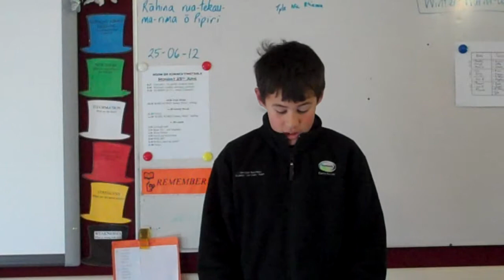2012 Josh R's speech - Rugby is great!